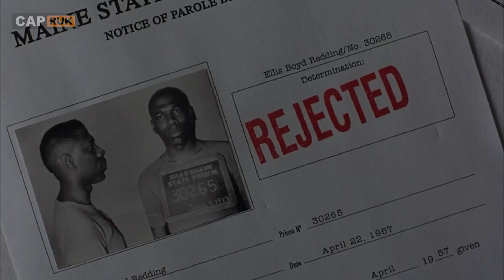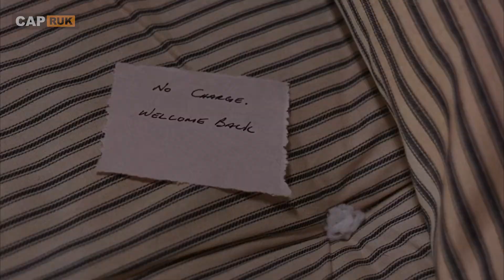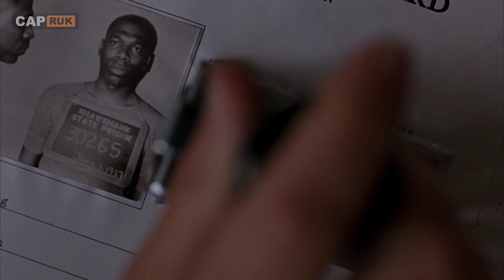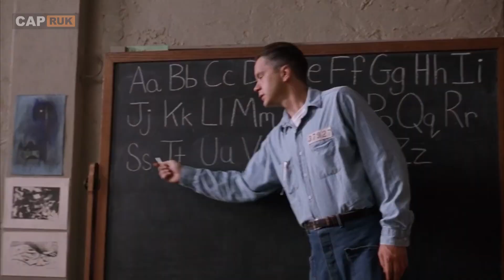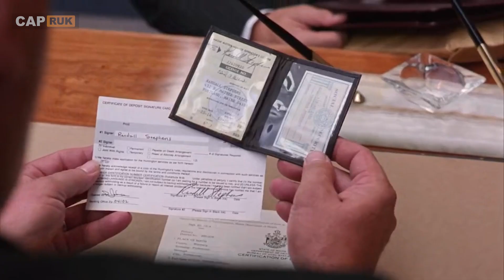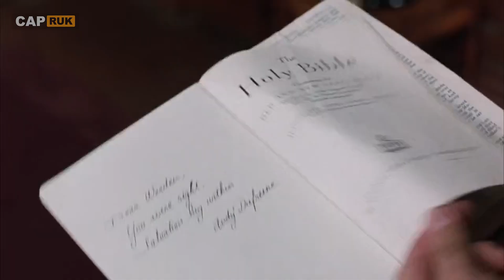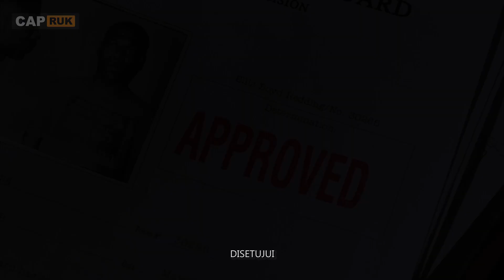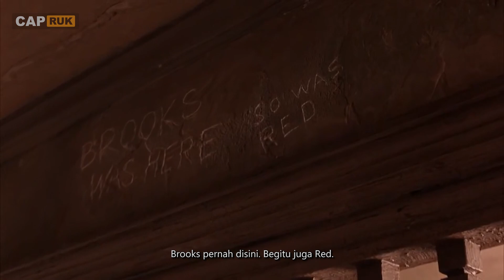19 TAHUN "DISODOK" PARA NAPI, PRIA INI MEMUTUSKAN KABUR DARI PENJARA ‼️ Alur Cerita Film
SPOILER ALERT !!

JUDUL FILM : The Shawshank Redemption (1994)

Film ini berkisah tentang seorang pria yang harus di penjara karena dituduh membunuh istrinya yang kepergok sedang bercocok tanam bonsai dengan pria lain. Pria ini pun di penjara atas tuduhan tersebut dan berkenalan dengan pria lainnya didalam sana. Ia harus menghabiskan hampir setengah dari hidupnya didalam penjara tersebut. Sampai suatu ketika, dirinya sudah tak kuat ingin ninyuh indomie dan memutuskan untuk keluar dari dalam sana.